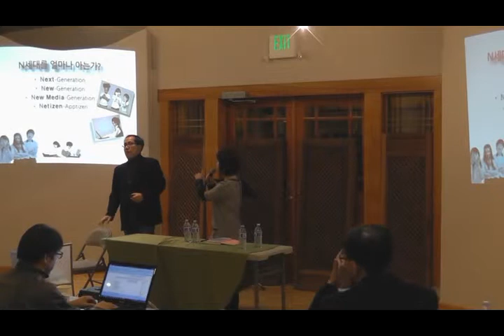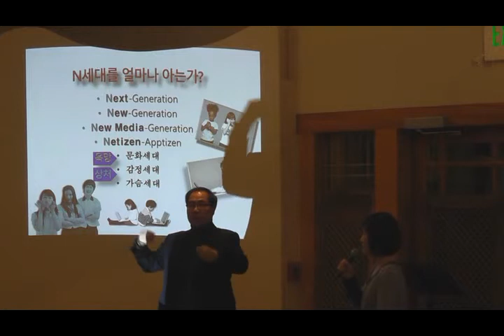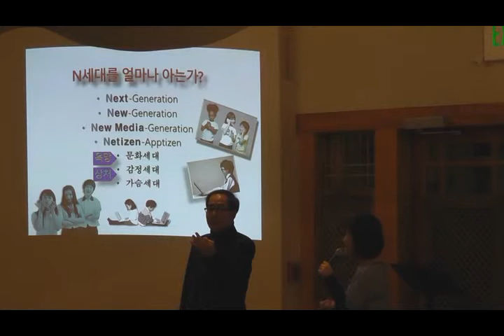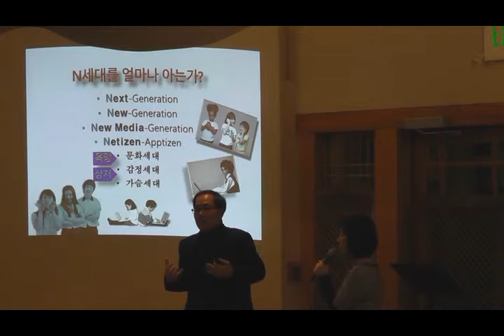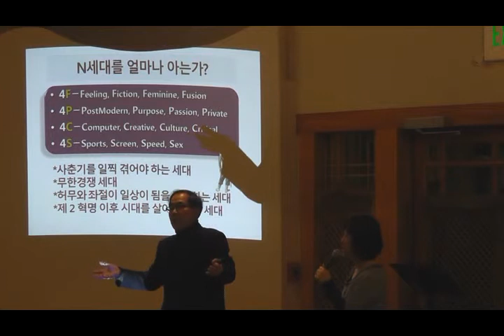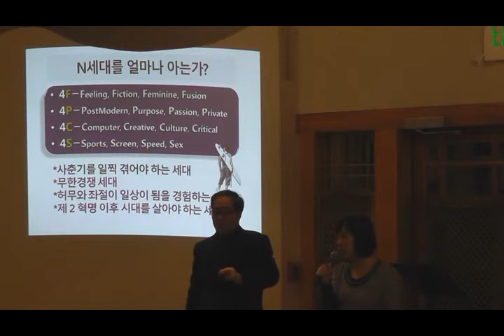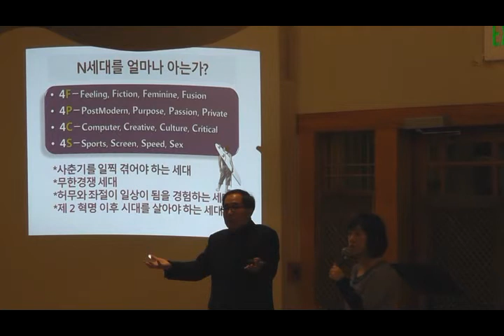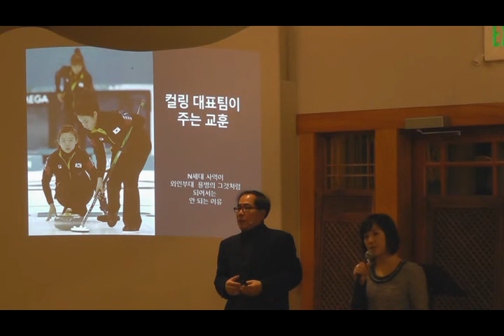01NGPShin02202014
"New Generation Seminar"
Feb. 20, 2014 / 1St Session
Peter Sang Eun Shin
YWAM-AIIM Pneuma Springs